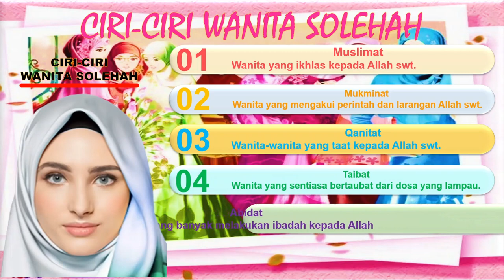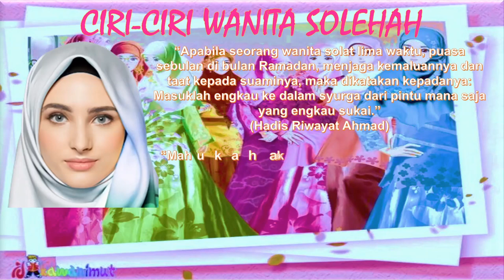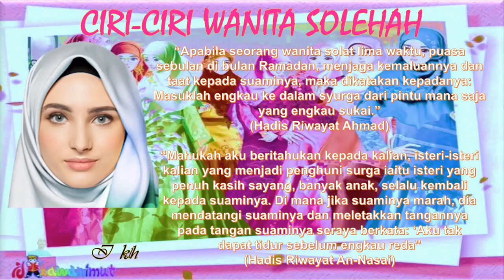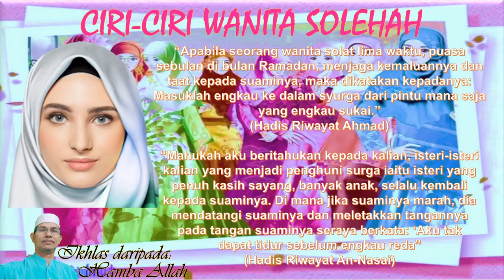CIRI CIRI WANITA SOLEHAH ISLAMIK MIKE POJAN